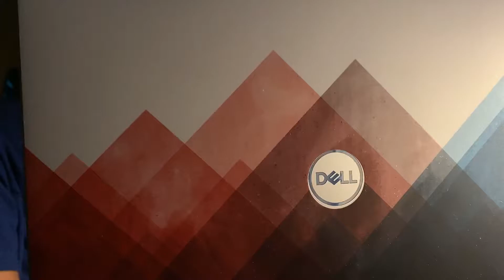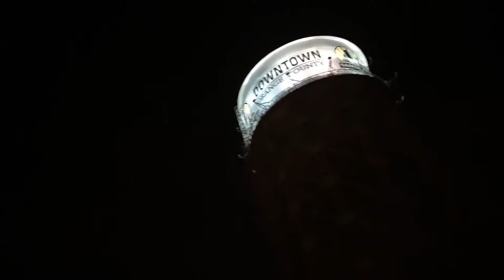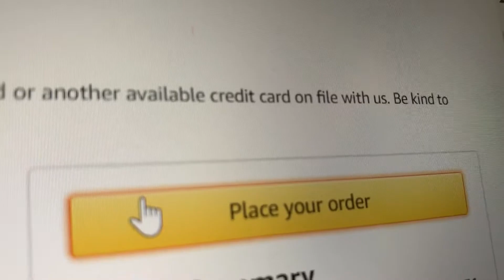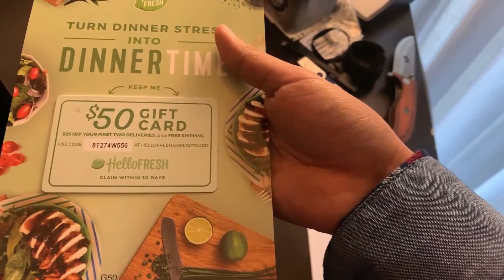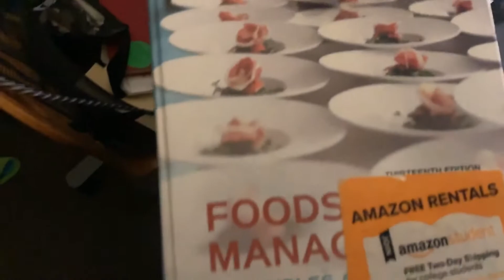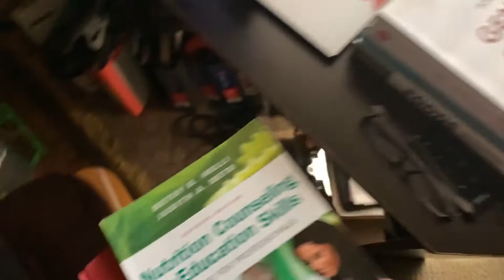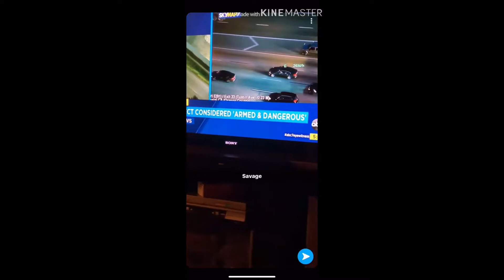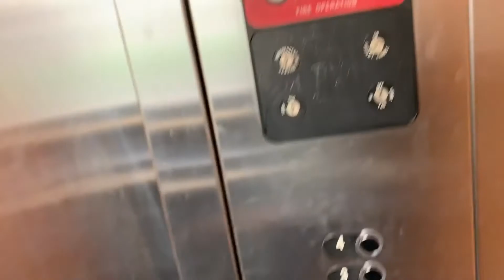BEEN BUSY VLOG (Cal State LA)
HEY Guys
Here is the very first vlog of the year. Hope you had a wonderful break.
In this vlog, I prepare myself for a new semester at Cal State L.A as a Nutritional Science major. I do an unboxing of textbooks required for my classes as well. There is also a special part at the end. Enjoy!
Camera: iPhone XR, Moment app on ios.
Video Editing: Filmora 9
Songs: Dexter Gordon- Soy Califa, Leavv- Tomorrow